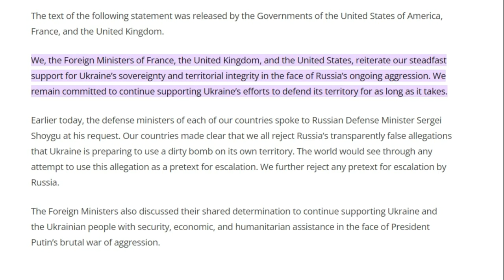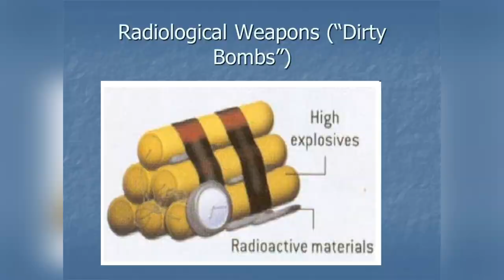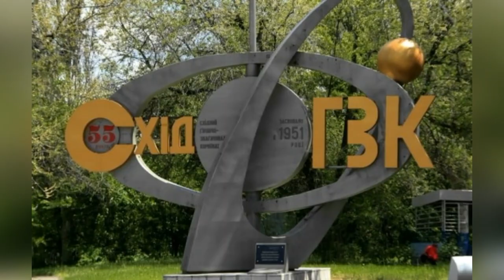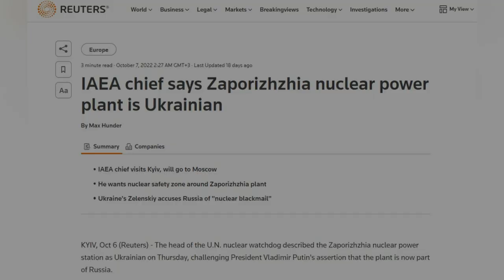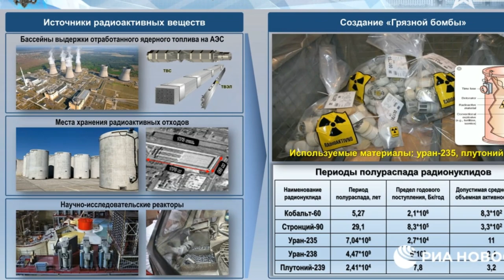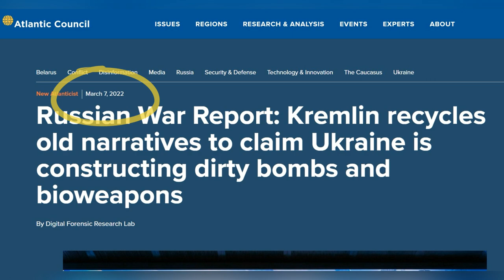Dirty bomb in Ukraine? What's wrong with Russia's accusations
Russia recently began to accuse Ukraine of preparing to use a dirty bomb and provocation against Russia. Let's take a quick look at what's wrong with these accusations.

So, over the weekend, Russia's main state media, RIA Novosti, released an article claiming that, according to intelligence, Ukraine is in the final stages of creating a dirty bomb or a low-yield nuclear weapon. Later, the head of the Radiation, Biological, and Chemical Defense Forces, Lieutenant General Igor Kirillov, announced similar information at a briefing. He said that allegedly a provocation is being prepared, as a result of which Ukraine wants to accuse Russia of trying to use a uranium nuclear bomb, which did not work and only led to radioactive contamination. And as a result, the radioactive release will be so serious that its traces will be recorded in Europe.

On Sunday, October 23, Russian Defense Minister Sergei Shoigu called 4 NATO defense ministers and told them about these supposedly existing Ukraine plans. True, later they issued a response stating that they did not believe a single word of Shoigu. Nevertheless, on Tuesday Russia requested to convene the UN Security Council to consider this issue. So she continues to insist on her version.

But what is wrong with these statements? First, let's understand what a dirty bomb is. Do not confuse it with nuclear weapons. And even with low-yield nuclear weapons. A dirty bomb is simply a radiological weapon that results in the dispersal of some kind of radioactive substance and contamination of the area. Moreover, it is important to understand that such a weapon has never been used, is not in service with any country in the world, and is considered only a theoretical version of the weapon of terrorists who were able to find some kind of radioactive substance, but are not able to create a nuclear bomb.

Such a dirty bomb can only scare. Because everyone is afraid of radiation. Just a rumor about the explosion of such a bomb can cause panic. There is no real practical and military meaning in such weapons. If it is cheap and simple, then it will not be able to cause serious damage. And in order for it to actually kill people in some territory, and even more so cause damage thousands of kilometers away, it must be something incredibly complex, large, and expensive. There must be either a dangerous and expensive radionuclide, such as plutonium, or a very lot of relatively cheap cesium-137. The psychological impact of a dirty bomb can be much higher, its purpose is to scare. Therefore, it is a weapon of terrorists.